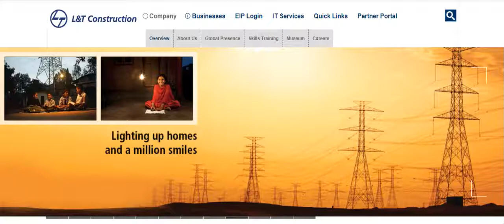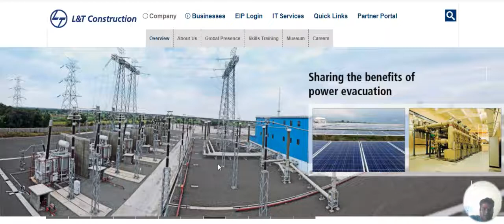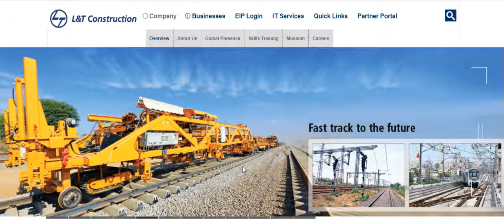L&T Construction Gets Contract To Build 2 Units Of Kudankulam Nuclear Power Project